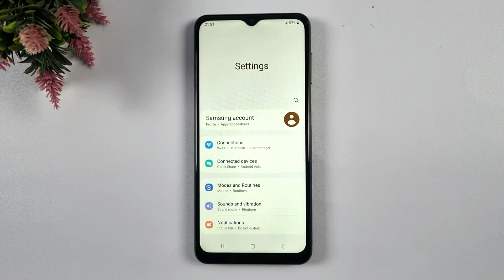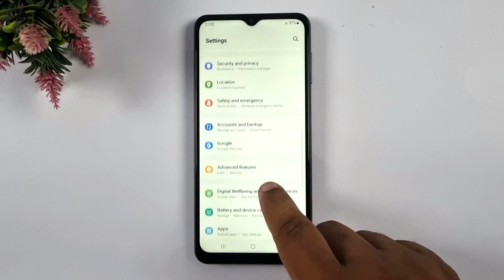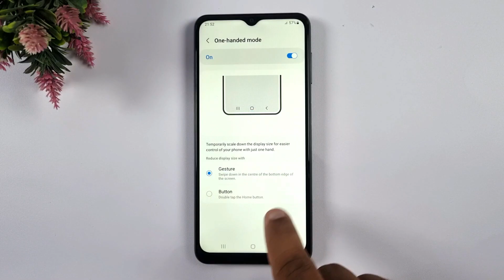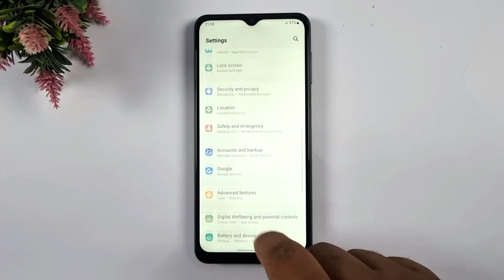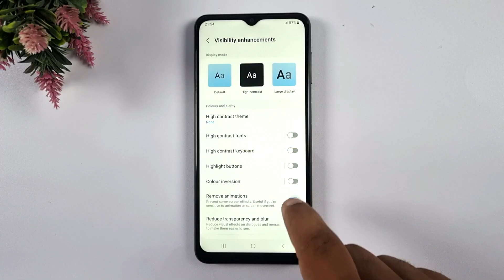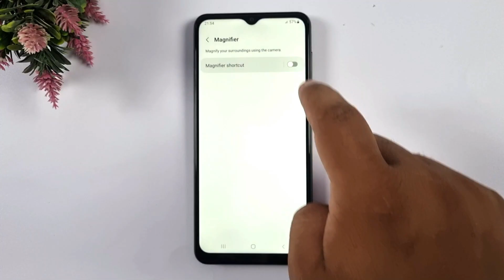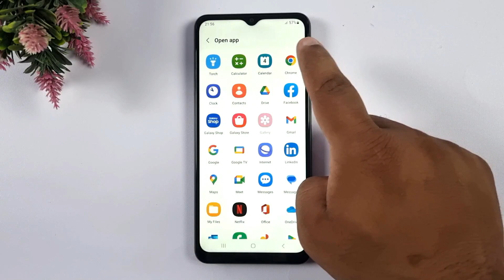Top 10 Tips & Tricks Samsung Galaxy A04s You Need To Know!